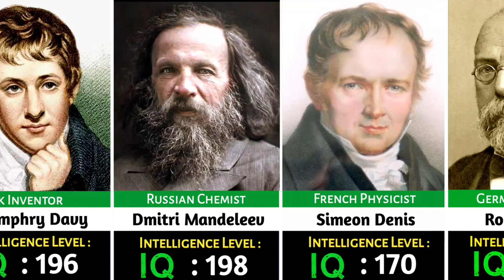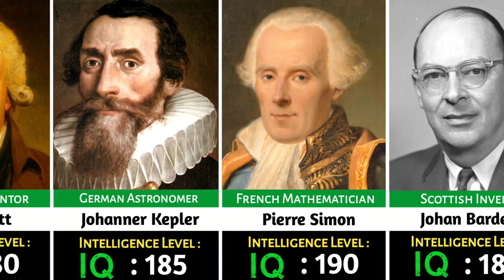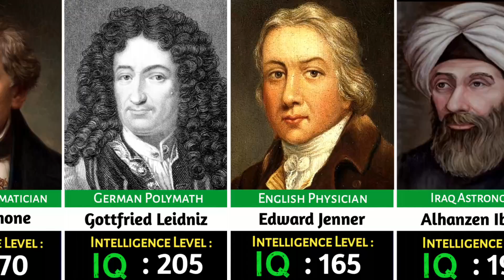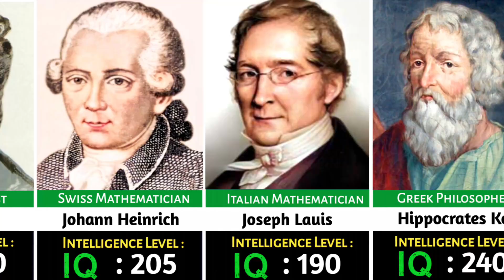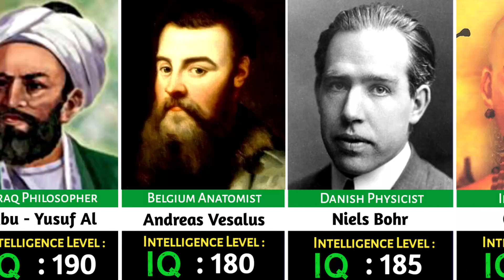Highest IQ Level Of Scientists In The World ❓| Guiness All Time 😱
Here are some renowned world scientists and their estimated IQ levels¹ ² ³:
- *Top Scientists by IQ*
    - *Terence Tao*: 225-230, mathematician
    - *Christopher Hirata*: 225, astrophysicist
    - *Kim Ung-Yong*: 210, civil engineer and physicist
    - *Edward Witten*: 191, physicist and mathematician
    - *Gottfried Wilhelm Leibniz*: 190, mathematician and philosopher
- *Other Notable Scientists*
    - *Albert Einstein*: 160-190, physicist
    - *Stephen Hawking*: 160, physicist and cosmologist
    - *Galileo Galilei*: 185, astronomer and physicist
    - *Isaac Newton*: 190-200, physicist and mathematician
    - *Nikola Tesla*: 160-310, inventor and electrical engineer

These individuals have made groundbreaking contributions to their respective fields, showcasing exceptional intelligence and innovative thinking.
[18/10, 4:32 pm] Meta AI: Here are the top 10 scientists with the highest IQ levels in the world¹ ² ³:
- *1. YoungHoon Kim*: IQ 276, a South Korean scientist and intelligence specialist advisor at various organizations
- *2. Terence Tao*: IQ 225-230, an Australian-American mathematician and Fields Medal winner
- *3. Christopher Hirata*: IQ 225, an American astrophysicist and NASA physicist at age 14
- *4. Kim Ung-Yong*: IQ 210, a South Korean civil engineer and former NASA researcher
- *5. Marilyn vos Savant*: IQ 228, an American author and columnist
- *6. William James Sidis*: IQ 250-300, an American mathematician and philosopher
- *7. Nikola Tesla*: IQ 160-310, a Serbian-American inventor and electrical engineer
- *8. Albert Einstein*: IQ 160-190, a German-born physicist and Nobel laureate
- *9. Isaac Newton*: IQ 190, an English mathematician and physicist
- *10. Galileo Galilei*: IQ 180-200, an Italian astronomer and physicist